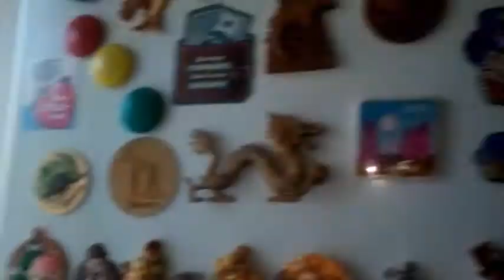Как жарить дикую утку. 23 февраля.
Как жарить дикую утку в праздник 23 февраля и получить истинное удовольствие от дичи.